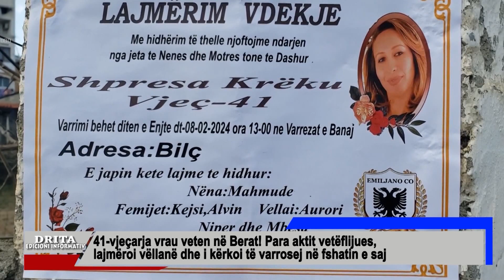Edicioni informativ i ores 18-30 08 02 2024